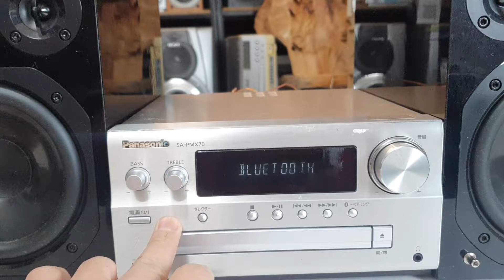loa đài âm thanh anh sáng chất lượng